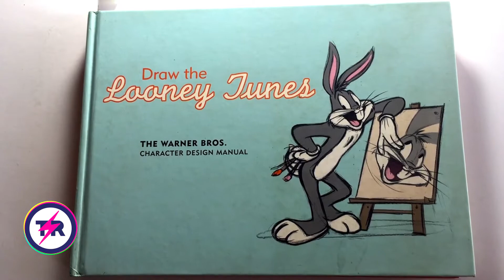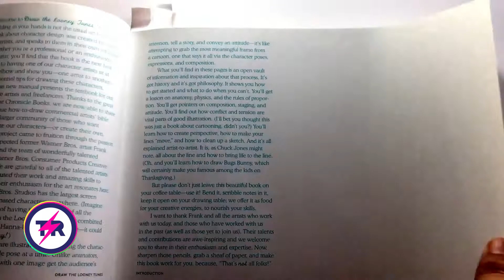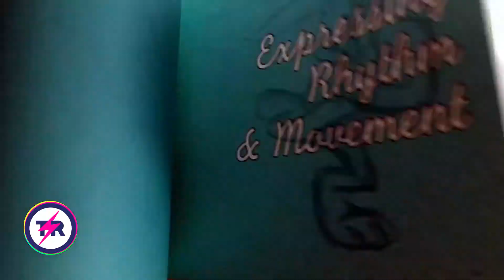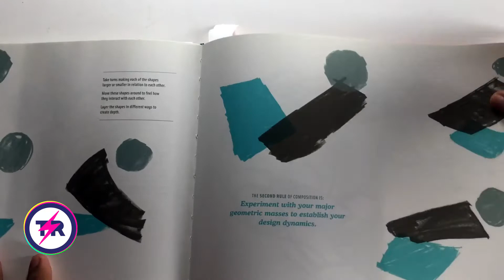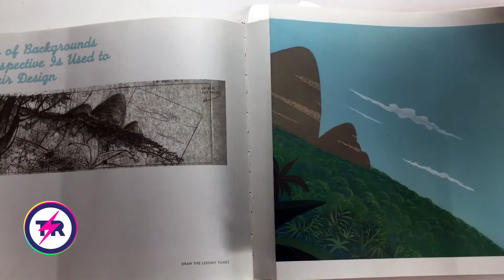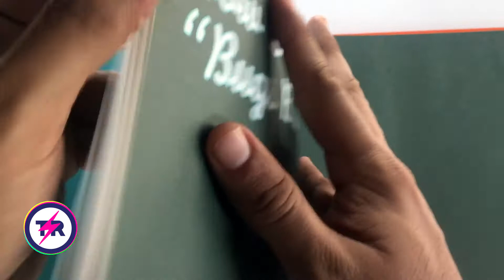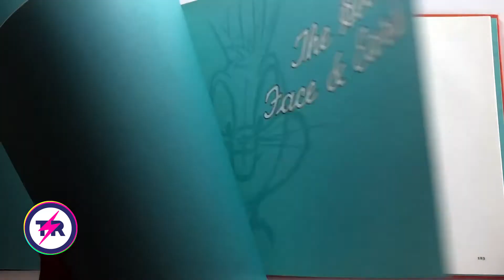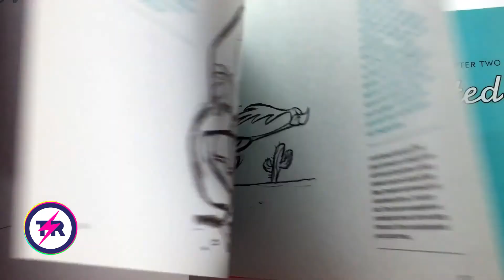MANUAL DE ANIMACION - THE WARNER BROS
Un vistazo al manual de animacion de Warner Bros y sus personajes Looney Tunes! Todo amante del arte necesita verlo! comparte si conoces a alguien que le guste todo este mundo.